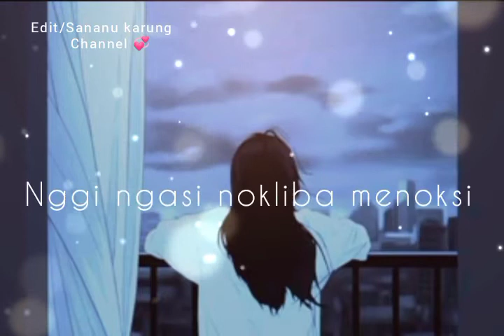Watsapp status sad dialogue_Paenubi Yaikhom